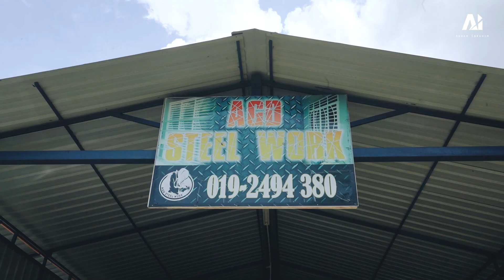Anwar Ibrahim SokongLokal Kepakaran Hazidi & AGD Steel Work Dalam Bidang Logam & Besi [05.12.2020]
Siri 6
Kepakaran Hazidi dan AGD Steel Work dalam bidang logam dan besi sentiasa mendapat perhatian daripada kontraktor-kontraktor dari luar Port Dickson.
Bagi Hazidi, kepuasan bagi beliau adalah dapat melaksanakan kerja yang tidak dilakukan oleh orang lain.
Bengkel beliau terletak di Kampung Sawah Sunggala dan beliau boleh dihubungi di talian 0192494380